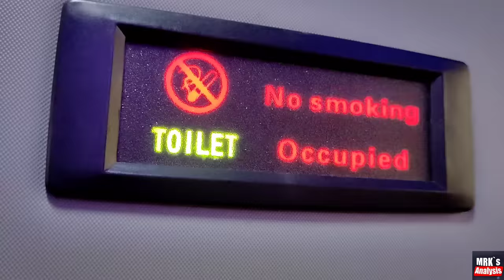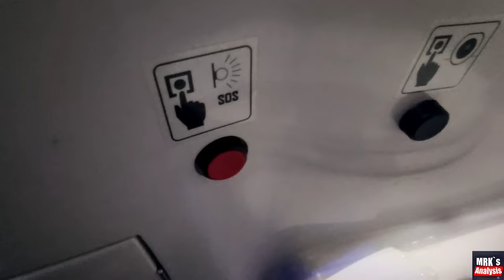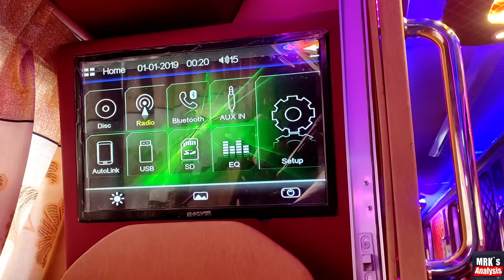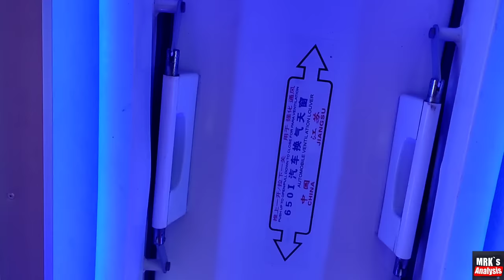এই প্রথম বিমানের টয়লেট,কিডস জোন,মসজিদ বাংলাদেশের বাসে।MOST FASCINATING SLEEPER BUS OF BANGLADESH